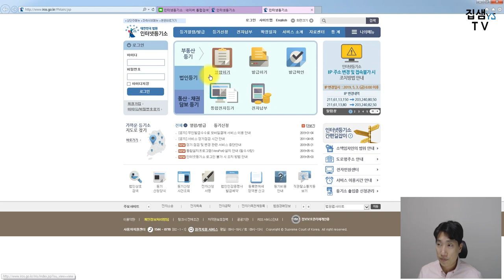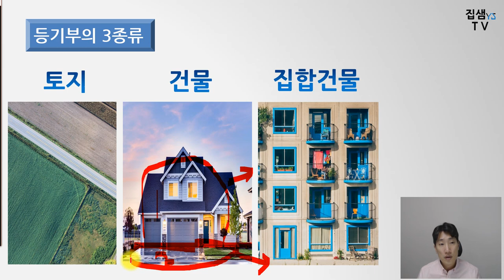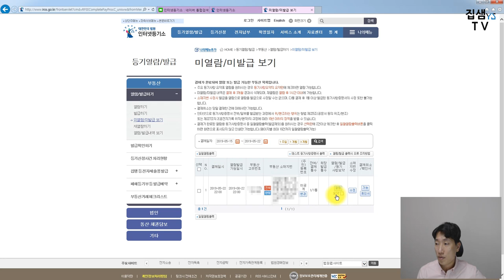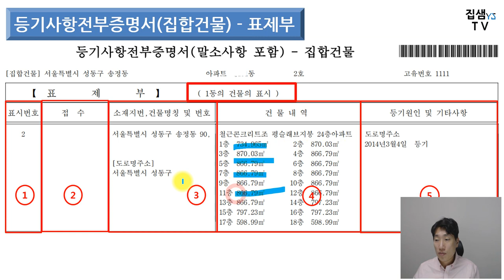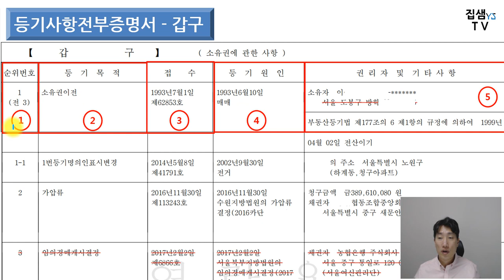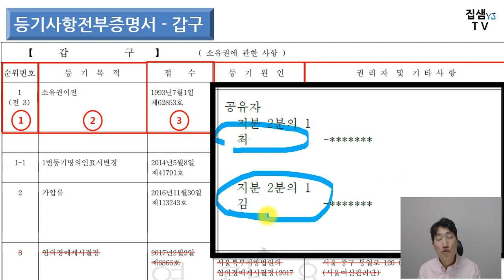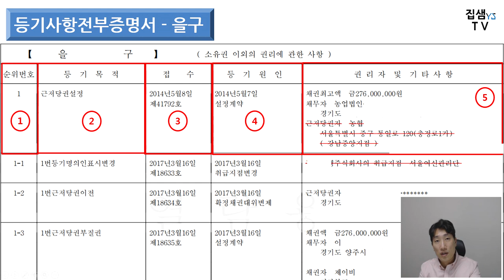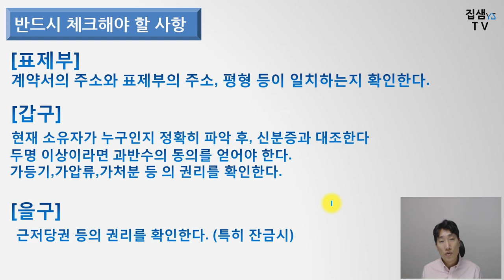사기당하지 않는 등기부등본 보는 법 [ 집샘tv ] 의 부동산경매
월세방, 전세집을 구할 때, 내집마련을 처음할 때, 상가를 빌려서 영업을 하려고 할 때 첫번째로 해야 할 것은 등기부등본을 직접 확인하는 것입니다.
이것 하나만 잘 체크 하셔도 사기 피해자가 되지 않을 수 있어요.
[내용]
표제부에서 주의 깊게 봐야 할 것.
갑구의 소유자 부분에서 주의해야 할 점. 2명 이상인 경우의 판단.
을구의 근저당권과 같은 날짜에 전입했을 때 알아야 할 점
-무료오픈채팅방 (내집마련과 경매) 들어오시는 법